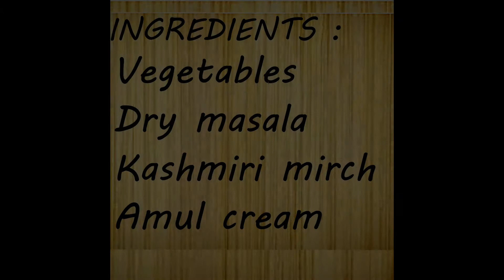अब घर पर बनाए रेस्टोरेंट स्टाइल वेज कोल्हापुरी | Rich and Creamy | EASY RECIPES by Rachna Khare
आज हम रेस्टोरेंट स्टाइल वेज कोल्हापुरी बनाएंगे। ये खाने मे बहुत अछि लगती है। और  बनाने मे भी आसान है। हम बहुत ही अलग तरीके से इससे बनाएंगे जिससे इसका स्वाद और अच्छा आएगा। इसमे हम 2 स्पेशल मसले भी बनाएंगे। आप अपने घर पर इसे बनाएंगे तो सब बहुत खुश हो जाएंगे। तो आप इसे एक बार जरूर बनाए।